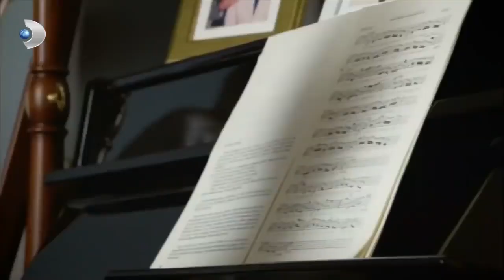Memo ve Can, Kılkuyruğa Oyun Yaparsa! - İkizler Memo Can Özel Klip